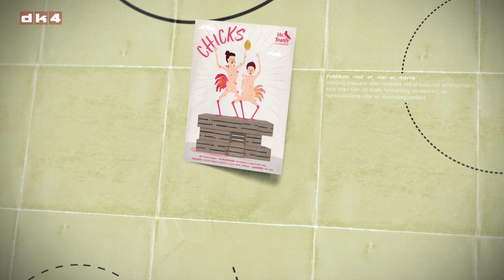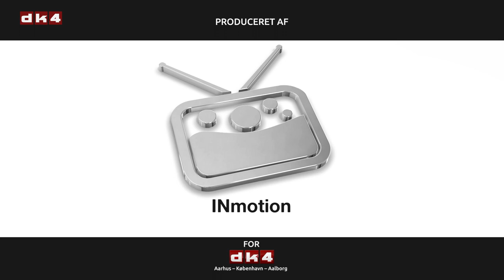Teaternyheder interview med Jens Albinus og Signe Egholm Olsen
Se her hele interviewet med skuespillere Jens Albinus og Signe Egholm Olsen fra septembers Teaternyheder på dk4, da Sandra Nynne Jensen besøgte Husets Teater i København for at få et indblik i deres opsætning af Henrik Ibsens ”Lille Eyolf”.